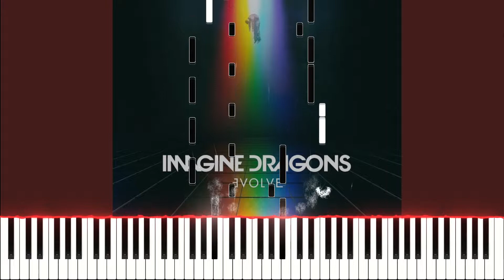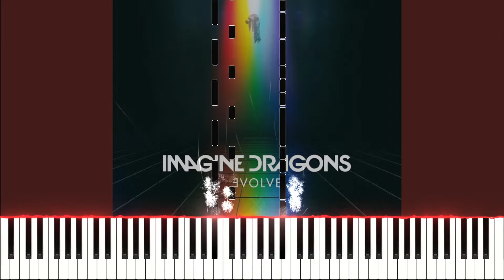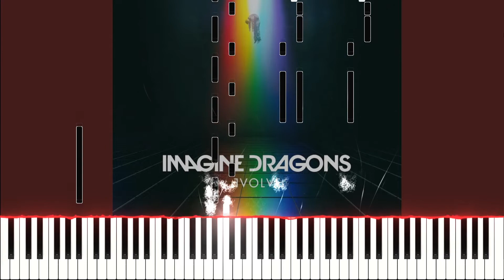Imagine Dragons - Believer Piano Cover